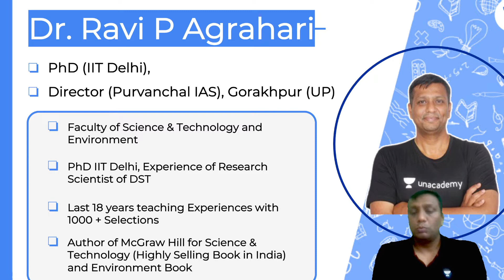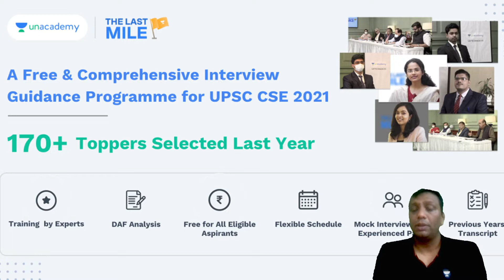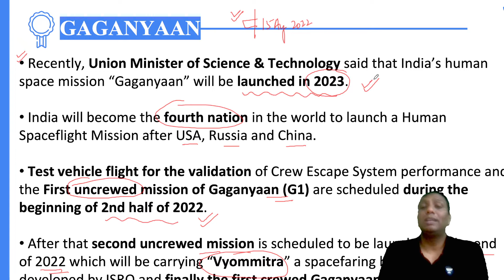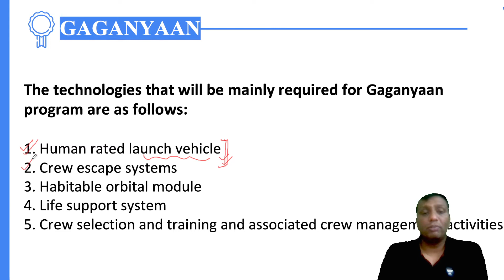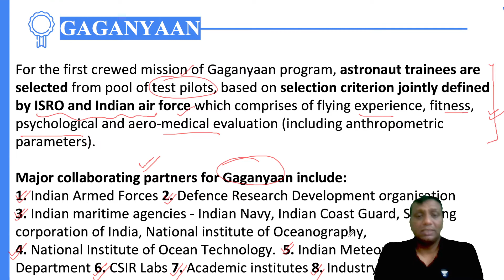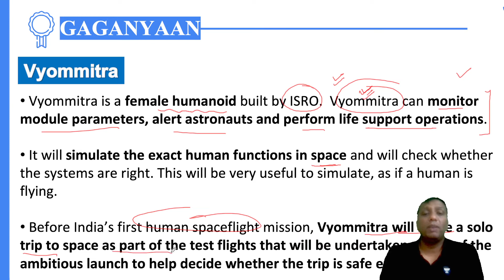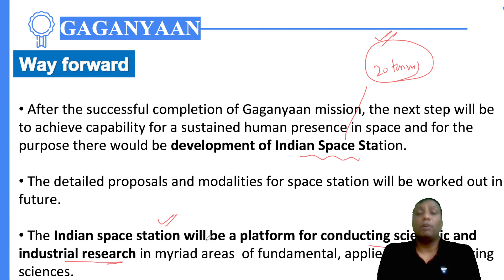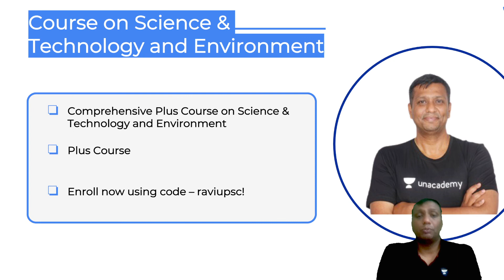L11 | GAGANYAAN -New Updates | Science & Technology for UPSC CSE/IAS | Dr. Ravi P Agrahari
In this video, Dr. Ravi P Agrahari will be conducting a session on The Amul Model Science & Technology for UPSC CSE 2022/23 - (L-09).

Call Dr Ravi P Agrahari Sir's Team on 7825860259 and take your UPSC CSE Preparations to the next level.

Welcome to Let's Crack UPSC CSE English, your one-stop solution for all UPSC Exams. India’s Top Educators will be teaching you daily on this channel. We will cover the entire syllabus, strategy, updates, and notifications which will help you to crack the UPSC CSE exams.

Dr. Ravi P Agrahari and more top educators are teaching live on Unacademy.

Unacademy Learner App Benefits:
1. Learn from your favorite Educator
2. Dedicated DOUBT sessions
3. One Subscription, Unlimited Access
4. Real-time interaction with Educators
5. You can ask doubts in live class
6. Limited students
7. Download the videos & watch offline

Get the UPSC-CSE GS Iconic Advantage:
1. Personal Coach
2. Study Planner & Bi-weekly Reviews
3. Dedicated Doubt Clearing Space
4. Personalized Test Analysis
5. Study Booster Sessions
6. Preparatory Study Material
7. All the Unacademy Subscription Benefits